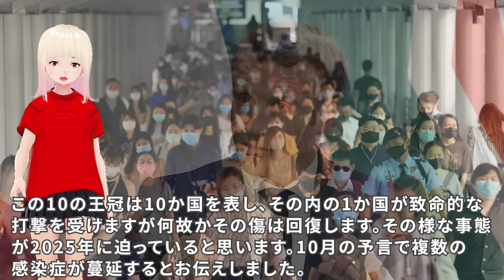【衝撃】世界は驚いてこの獣に服従する！！ジョセフティテルの10月15日の予言がヤバすぎる！！6【驚愕】